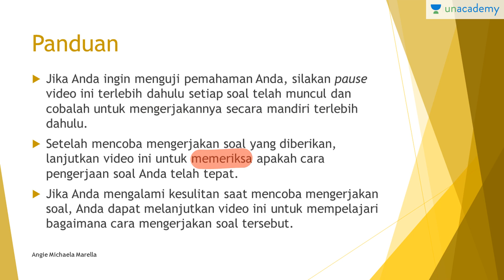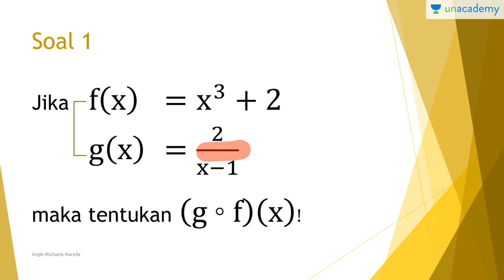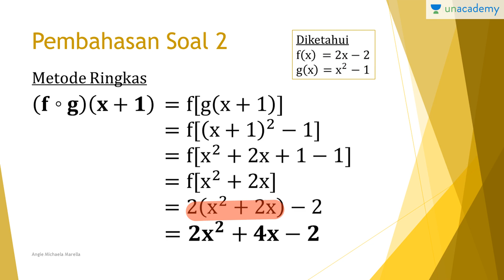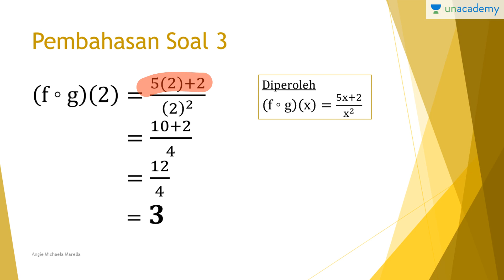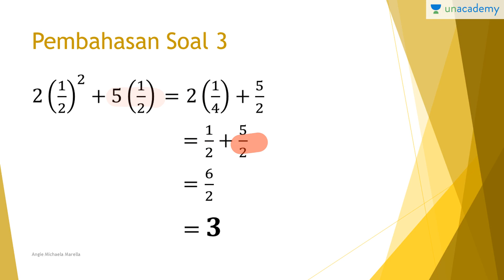Fungsi Komposisi dan Invers (Matematika - SBMPTN, UN, SMA): Soal dan Pembahasan (Bagian 1 )